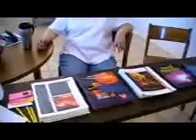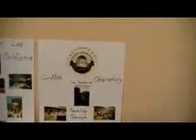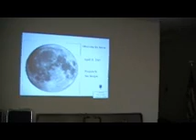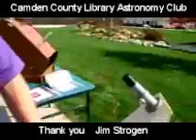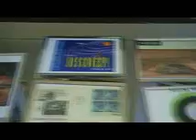100 Hours of Astronomy--Camdenton,Missouri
Camden County Library Astronomy Club's event on Saturday April4,2009 in support of the 100 Hours of Astronomy programs for the IYA 2009.Our culb is just starting it's 3rd year and we have had very good interest from the local community.